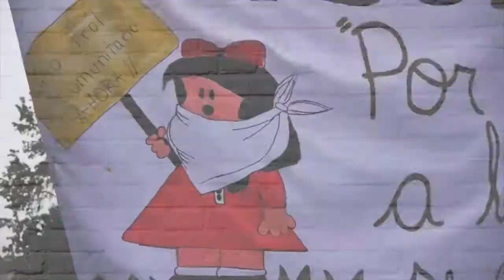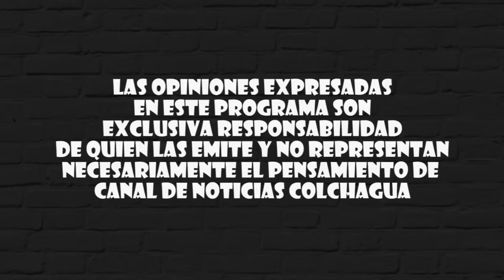0308 Calma Pueblo